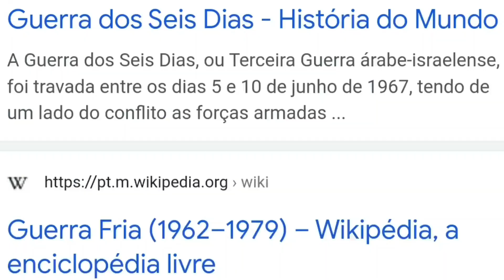OS HERCULÓIDES | ORIGEM | DESENHOS CLASSICOS | THE HERCULOIDS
The Herculoids é uma série de televisão animada americana, criada e desenhada por Alex Toth, produzida pela Hanna-Barbera Productions. A série estreou em 9 de setembro de 1967 na CBS.[1] Hanna-Barbera produziu uma temporada para a veiculação original do programa, embora os 18 episódios originais tenham sido reexecutados durante a temporada televisiva de 1968-69, com The Herculoids encerrando sua temporada em 6 de setembro de 1969. Onze novos episódios foram produzidos em 1981 como parte de Space Stars. Os enredos estão enraizados na ficção científica e têm direção e conteúdo de histórias semelhantes a Jonny Quest e Space Ghost.

No Brasil, esta série estreou no ano 1968, pela TV Globo. nos anos 70 pela TV Record, nos anos 80 e 90 pela TV Bandeirantes e na extinta Rede Manchete e atualmente também na TV a Cabo com o Cartoon Network, Boomerang e Tooncast, Teve 11 novos episódios produzidos no biênio 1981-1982, porém sem o mesmo sucesso, como parte do programa Space Stars, que também exibiu novas aventuras do herói Space Ghost.